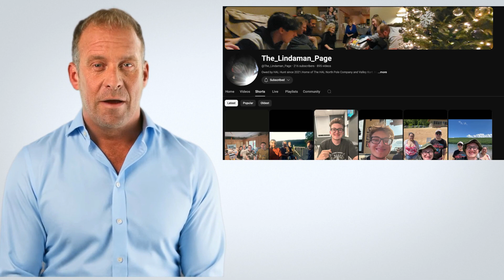The Lindaman Page : A Legacy Network and Youtube Channel